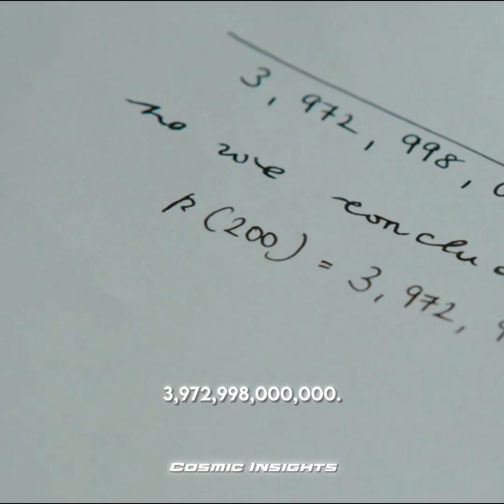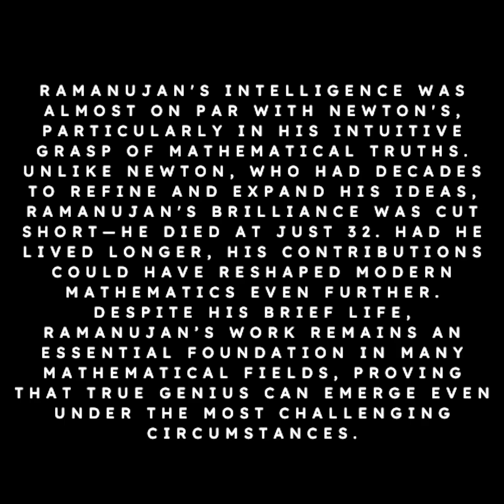Srinivasa Ramanujan | Narvent - Fainted | Edit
Credits

Film: The Man Who Knew Infinity (2015)
Director: Matthew Brown
Streaming on: Amazon Prime Video

This content has been created for educational and informational purposes and is protected under Fair Use (Section 107 of the U.S. Copyright Act, 1976), which permits limited use for commentary, research, and analysis.

A cinematic tribute to the legendary mathematician Srinivasa Ramanujan, whose intuitive genius reshaped the world of mathematics. Born in India with no formal training, Ramanujan’s mind operated on a level that defied logic—discovering groundbreaking theorems in number theory, continued fractions, infinite series, and modular forms, many of which remain mysterious even to modern mathematicians. His work was not just mathematics—it was pure intuition, as if he had tapped into a deeper reality beyond numbers and equations.

This edit, set to Narvent - Fainted, visually encapsulates Ramanujan’s extraordinary journey, from his humble beginnings in Madras to his legendary collaboration with G.H. Hardy at Cambridge. Despite being isolated from the academic world for most of his life, his letters to Hardy contained mathematical discoveries so advanced that even the greatest minds of the time struggled to comprehend them. His work on mock theta functions, partition theory, and prime numbers continues to influence modern physics and string theory today.

But Ramanujan’s story is also one of struggle. Battling poverty, rejection, and failing health, he remained devoted to mathematics, believing that his discoveries were not his own, but rather messages from a higher reality, possibly even divine inspiration. Tragically, his life was cut short at the age of 32 due to illness, yet in that brief time, he produced over 3,900 mathematical formulas, many of which remain unsolved.

This edit captures the essence of Ramanujan’s brilliance, passion, and suffering, blending his story with the haunting energy of Narvent - Fainted. His legacy is a testament to the idea that genius knows no boundaries, no education system, and no limitations—only the will to explore the infinite possibilities hidden within the universe of numbers.